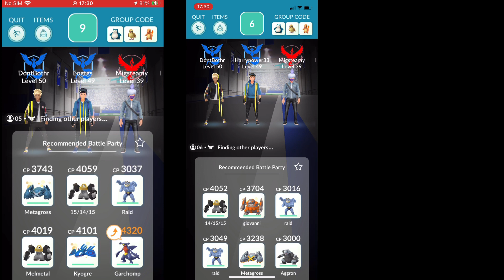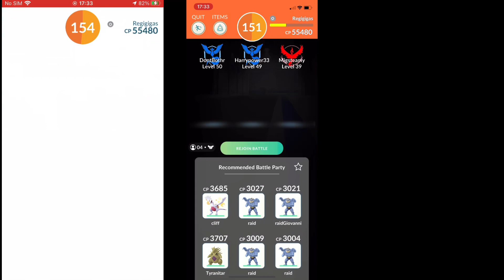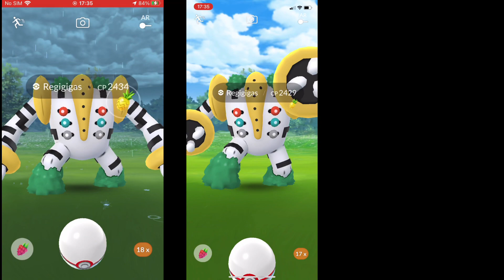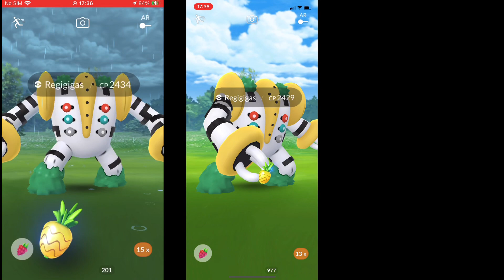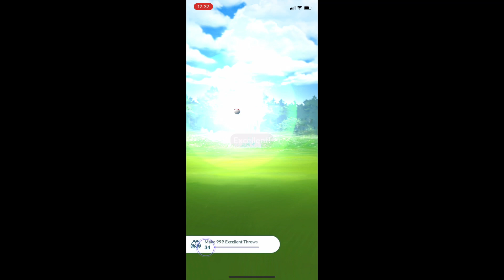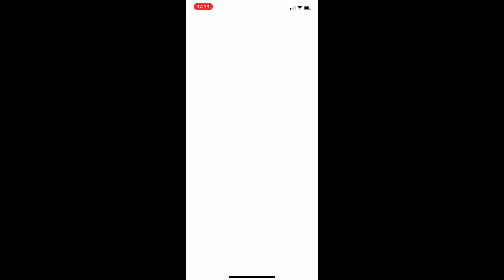NEW RAID SYSTEM - NEW AWESOME GRAPHICS AND REWARDS FOR BEST IN BATTLES